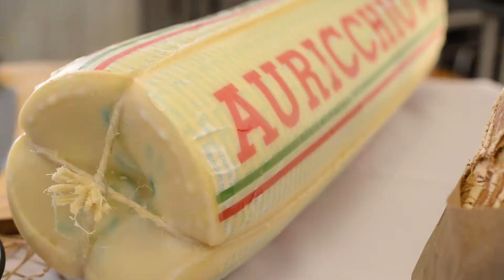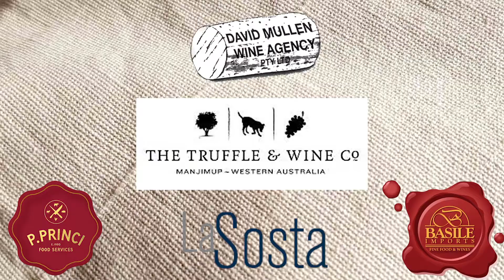Events at LaSosta Fremantle. Best Italian Restaurant in Perth ✨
The event in Perth celebrating Western Australian produce and local businesses. We have organised a food expo where our guests were invited to enjoy the truffle produce by the Truffle & Wine Co, Wine tasting by Dave Mullen wines and an interactive cooking demonstration by LaSosta.

If you like to organise a similar food and wine event, please, see
for event room hire information and get in touch with La Sosta restaurant.